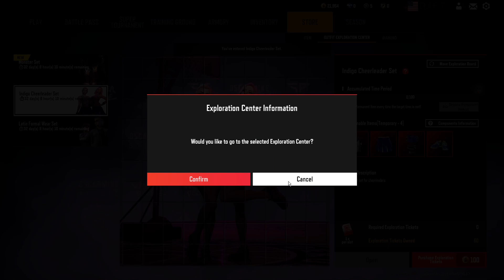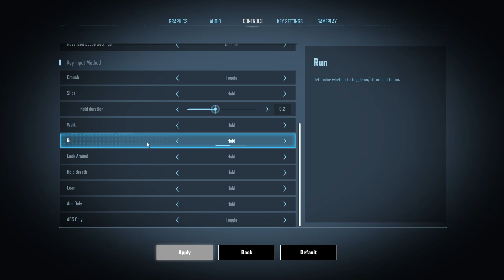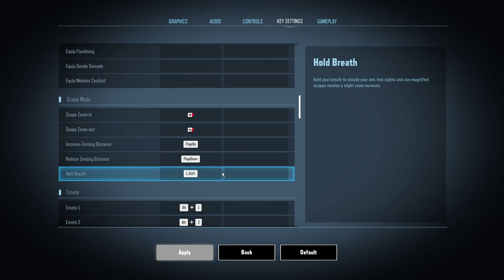First Look Demolisher Class So Much RPGing! SUPERPEOPLE 2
Eleventh
Orbisland
Geegee
Wonderpeople
Superpeople

press exit on main menu and go to register voucher

I'm So Hyped For The Forever1 Tribute Outfit The Pose Promise Has Naruto vibe and a GG Strong Woman Pose Vibe!

I Just Realized That The RV Could be short for Red Velvet and the 5 missile vollies are a OhGG! Referance and GG Demolished their opponents  on the charts. So This is the perfect glass for Girls' Generation Tribute? LOL!

I wish I could have made it look like one of the girls. I have fun doing a Girls' Generation Styled Character cause the login system is called Gee Gee, Which they are known as GG or SNSD and also have a song called Gee. Needless to say they are my fave girl group of all time!